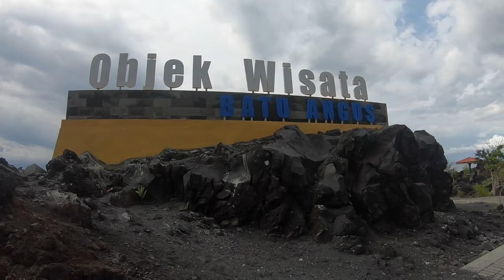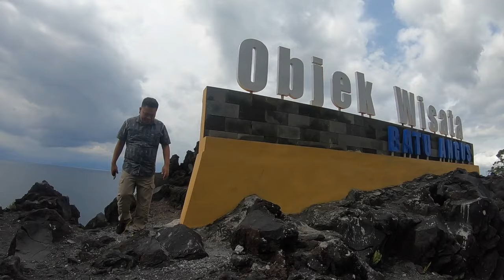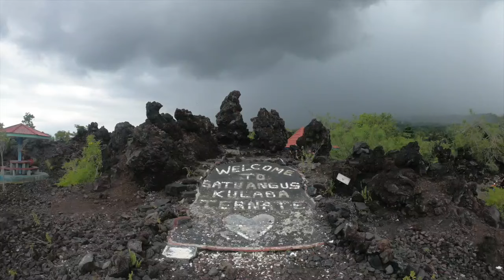Batu Angus, Bekas Lava Letusan Dahsyat Gunung Gamalama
Ratusan tahun lalu G. Gamalama meletus menyisakan topografi alam berupa batuan hitam bekas lava sampai ke tepi Pantai Ternate